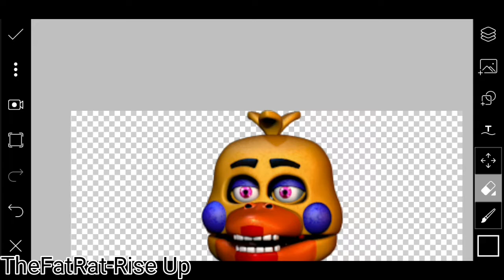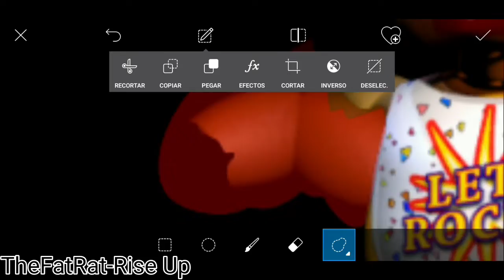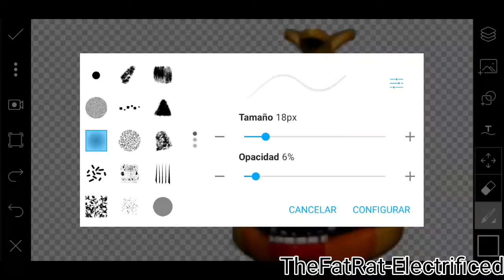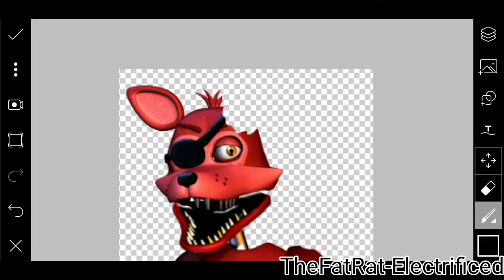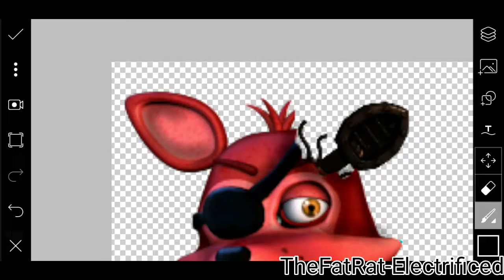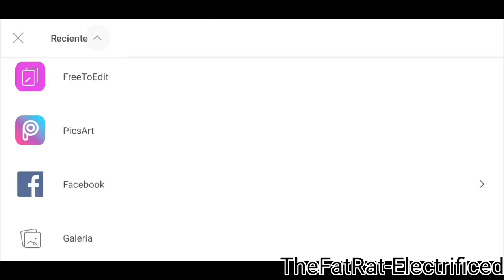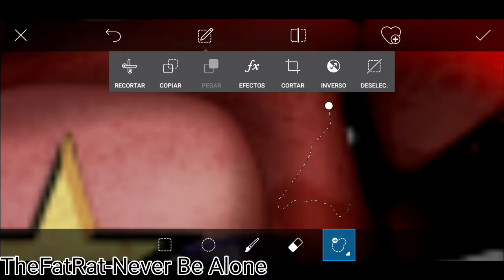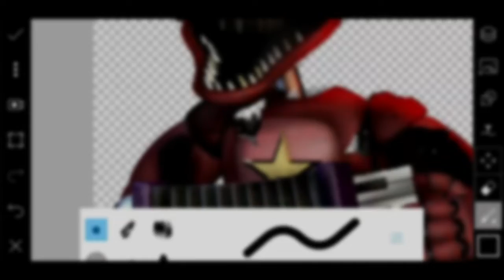[FNAF]Speed Edit-Withered rockstar animatronics part 2